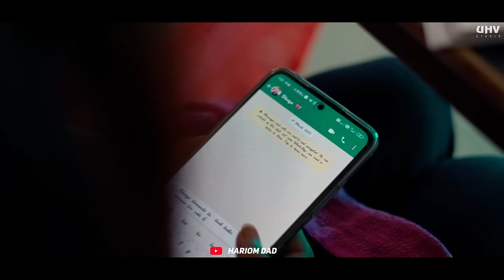UP 92 - Hariom DADA | Mani B | Dadda Restaurant | UHV Studio | Jalaun | Konch | Orai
Singer - Hariom DADA
Lyrics - Jais Jassal
Mix & Master - Strom
Recording- UHV Studio (Orai) Jhansi
Video : UHV Studio
Special Thanks - Luxury Car World, Rawatpura Sarkar, Gopi Bahga
Management : UHV Studio (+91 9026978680)

Lyrics -
UP 92 Se Karte Belong Goriye
Pure Area Mai Yarrr Strong Goriye
Dekhne Mai Lagda Sarif Jeha Munda
Bande Jitne Bhi Rakhe Sare Wrong Goriye

Aashiqui Mohabbatan Ke Chakkar Se Door
Teen Logo Se Hai Mera Pyar Goriye
Pehla Ghar Paribar,
Duja Number Pe Yaar,
Tija Number Pe Saare Hathiyar Goriye
Pehla Ghar Paribar,

Kabhi Peeth pichhe Chup Ke
Udate The Majak
Aaj Samne Se Thokne Salam Lage Hai,
Phone Kare Ignore jin Logo Ne Kabhi O
Khud Chal Ke Studio Mai Aane Lage Hai,

Udate The Majak
Bo Geet Mere Gane Lage Hai
DADA Bhai Hai Hmara Bo Batane Lage Hai,
BHOLENATH Ki Daya Se Maine Lag Jana Paar
Log Kai Hai Jo mujhko Dubane Lage Hai,
Har Bande Pe Na Karu Bisvas Jaldi
Bas inhi Pe Hai Mera Aitbaar Goriye,

Bina Baat Ke Na Kisi Ko Bhi Tang Karte
Tang Kare Jo koi Uske Ghusand Dharte
Saari Zindgi Jiye Na Kami Kisi Chiz Ki
Kisi Baat Ka Na Koi Bhi Ghamand Karte

Bura Kiya Na Kisi Ke Sath Kabhi Bhool Ke
Vaise Garam Subhao Ke Pr Lage Cool Se
Kafi Naam Hai Kamaya Chhoti Umar Mai Hi
Kuchh Log Hai Jo Kabhi Na Pasand Karte
Pr Faltu Ki Baato Pe Na Deta Mai Dhayan
Mera inhi Se Hai Teej Tyohar Goriye